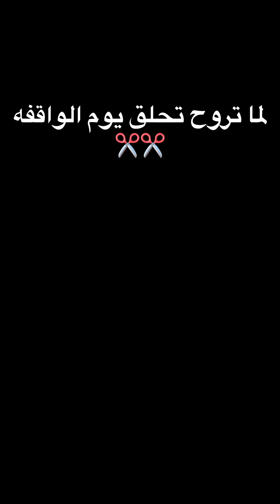حال الحلاقين يوم الواقفه في العيد | ايمن محمد